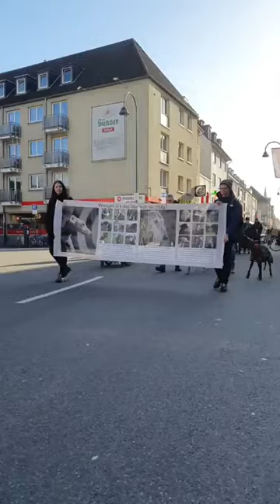9. Kölner Galgo-Marsch am 27.1.'24: Der Marsch zieht vorbei am "schiefen Turm"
Der Marsch zieht vorbei am "schiefen Turm" nahe der Severinsstrasse

koelnergalgomarsch punkt jimdofree punkt com